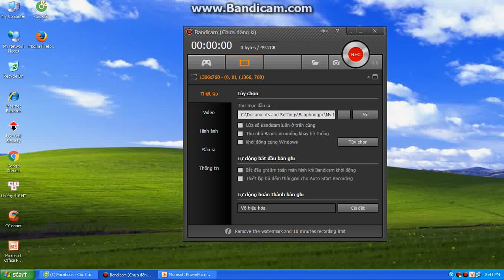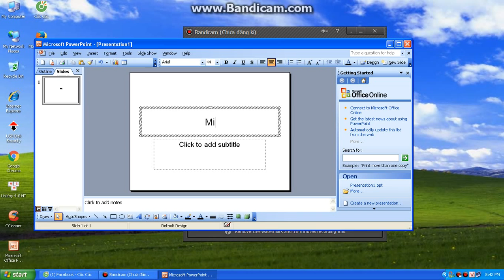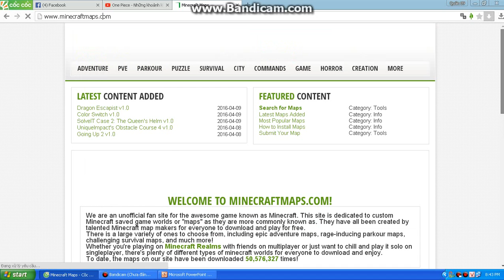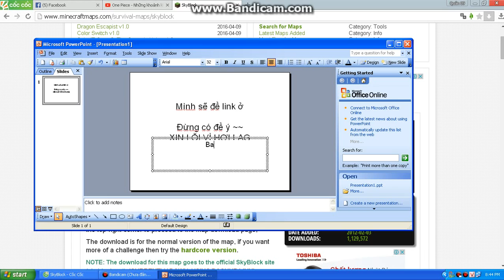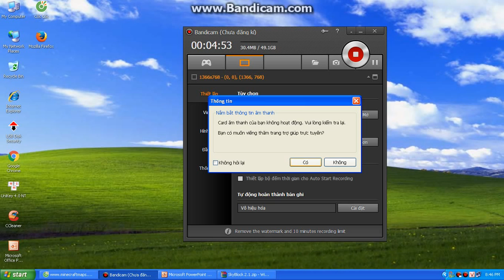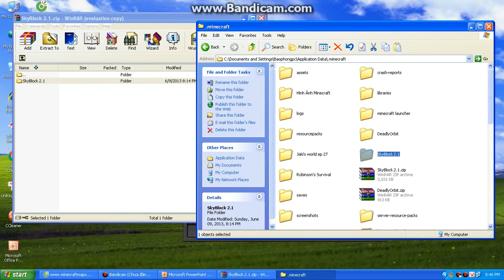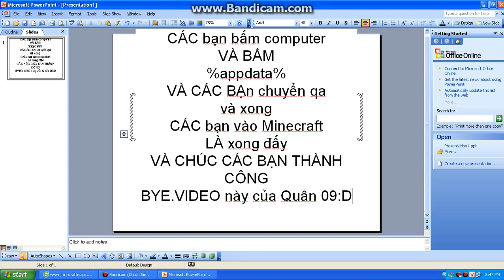HƯỚNG DẪN CÁCH TẢI MAP VÀO MINECRAFT |Quân 09